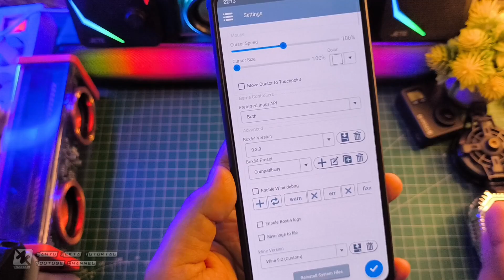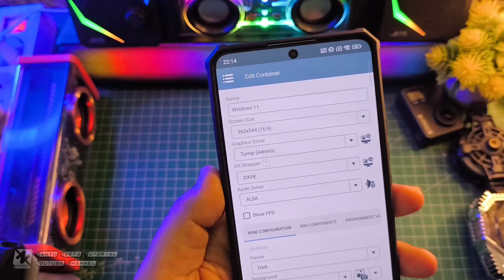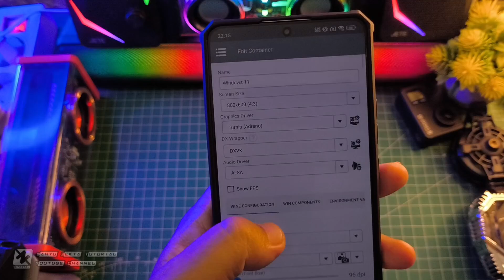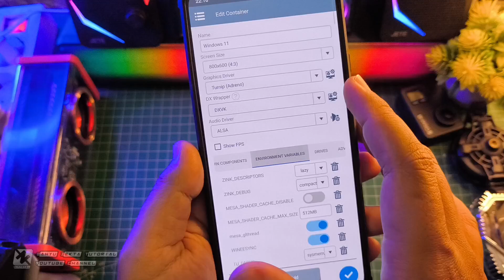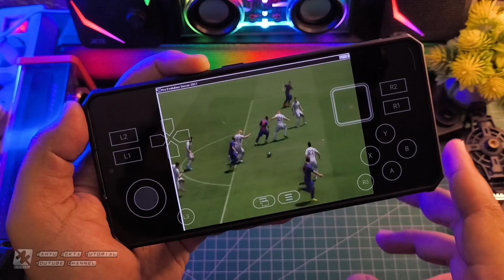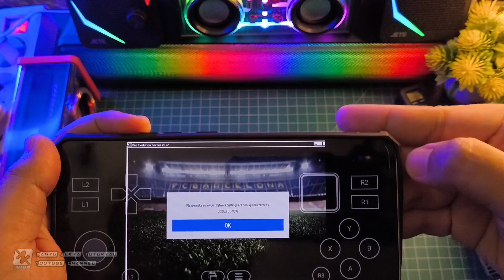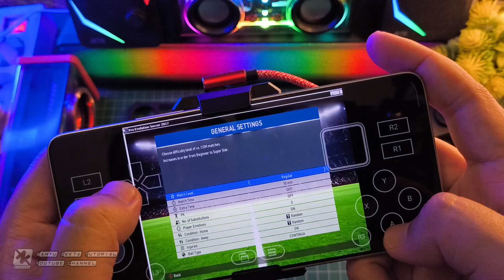SETTINGS TERBAIK PES 2017 LANCAR DAN STABIL WINLATOR 9.0 OFFICIAL WAJIB COBA INI TERNYATA ALASANNYA!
Video kali ini kita Coba test Game Pes 2017 yang banyak di request di winlator dan ternyata bisa jalan mantap dengan setting di winlator 9.0 Selengkapnya yuk langsung ke videonya..

Download VC++
All Version Runtime Visual C++ 2024

Produk yang pernah saya pake :
OFFICIAL GRUP WAHYU ZEKTA OFFICIAL